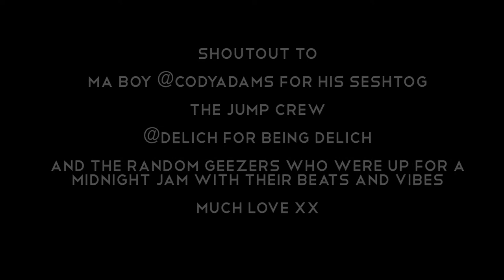ORIGIN NYE - SHORT FILM - LIAM FAWELL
i'm sorry mum x